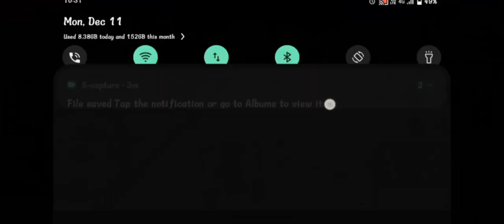laval 10 tractor @KhurafatiGames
game
game game
gamerfleet
games
game therapist
game download
game video
gamexpro
tractor
tractor
tractor video
without tractor
tractor tractor
tractor cartoon
wala tractor cartoon
tractor vehicle
tractor game
wala tractor game
tractor trali
tractor trolley
tractor trolley
tractor trolley cartoon
tractor trolley game
tractor trolley
tractor trolley wala
tractor trolley wala cartoon
tractor trolley wala game
tractor trolley video
tractor off roading
tractor off roading video
tractor off roading game
tractor off roading short video
tractor off roading shorts
tractor off roading in mud
tractor off roading 4 by 4
tractor off roading test
tractor off roading tractor off roading
tractor off roading game name
tractor off roading song
 tractor wali videos
tractor wali video tractor wali video
tractor wali video short
tractor wali video bacchon ki
show me tractor video
tractor wali video mein
show tractor wali video
tractor wali video song
share tractor wali video
tractor wali video aa jaaye
 tractor mission
tractor mission
tractor mission game
tractor mission video
tractor mission children's
mission tractor brand
tractor rice mission
tractor brand mission insecticide telugu
john deere tractor mission
jcb tractor mission
mini tractor mission
 tractor farming games
tractor farming games 2023
tractor farming game
tractor farming games 2023 gameplay
tractor farming games 3d
tractor farming games video
 tractor farming games
best indian tractor farming games for android
farmer tractor games